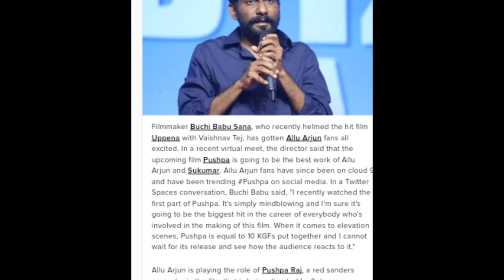Pushpa Is Equal to 10 kgf 😂😂 kya mazak tha woh ya Sirf Audience ko bewakoof banaya | Pusha vs Kgf